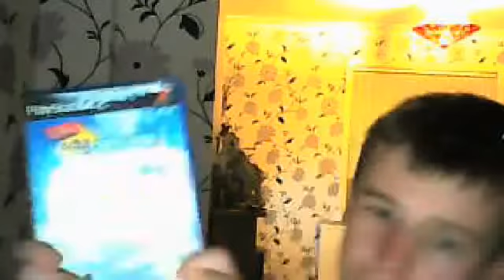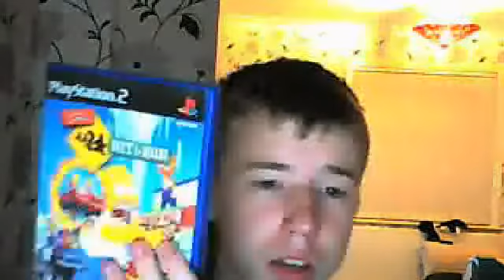saturday night video game review simpson hit and run game on ps2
that was my review/recap of  simpsons hit and run game on ps2 what did you guy think
of this video game thanjs for watching bye